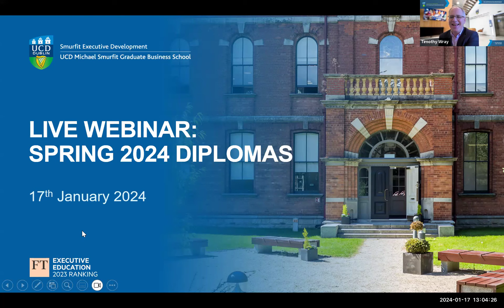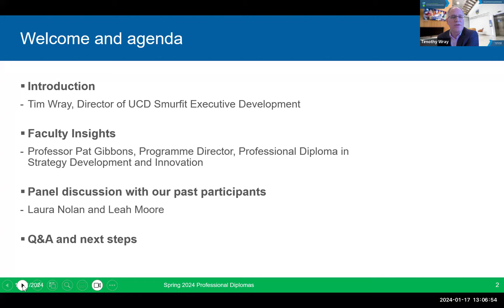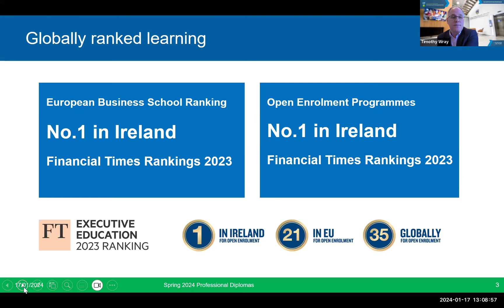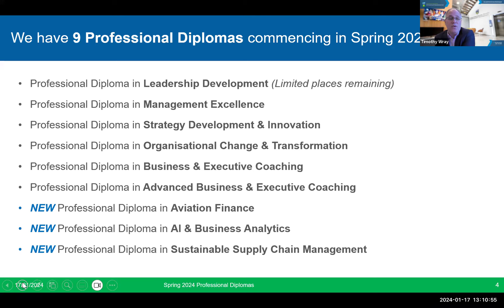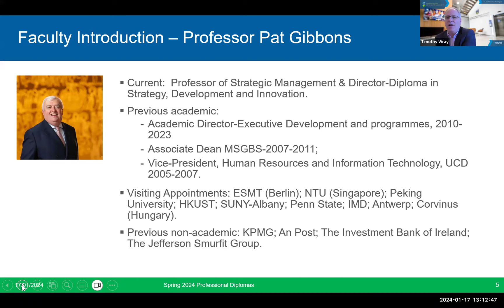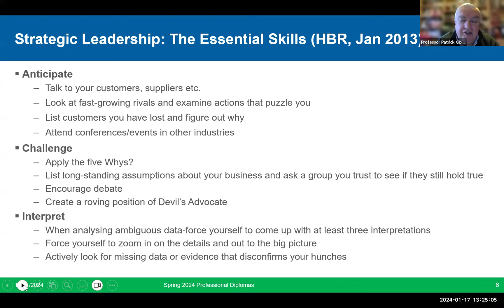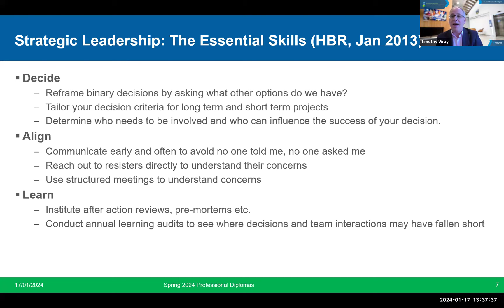Virtual Open Day: Spring 2024 Professional Diplomas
The UCD Smurfit Executive Development team provides an overview of the Spring 2024 portfolio of programmes in this 1-hour webinar. The webinar is hosted by Director of Executive Development - Tim Wray. Tim is joined by Professor Patrick Gibbons, who provides insights into trends in strategy and executive education. The webinar also features past participants - Laura Nolan and Leah Moore, who provide insights into their experience of the programmes and how they helped with their professional development.